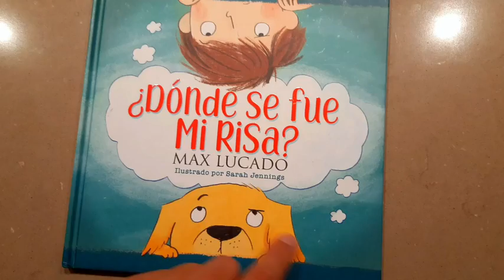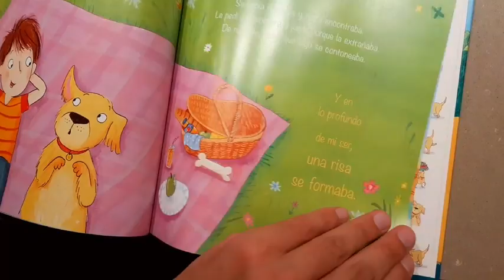"Donde se fue mi risa? (Spanish Edition)"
Check this Amazon link for the current price